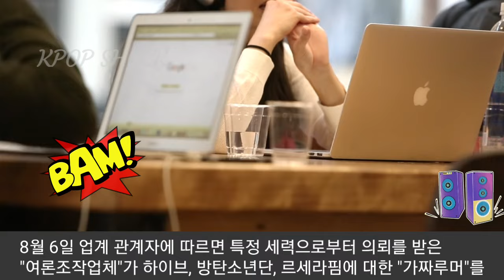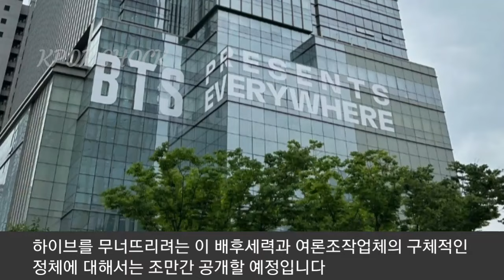[케이팝] 하이브 르세라핌 공격하는 "배후세력의 정체" (Identity of people attacking HYBE "Lesserafim")